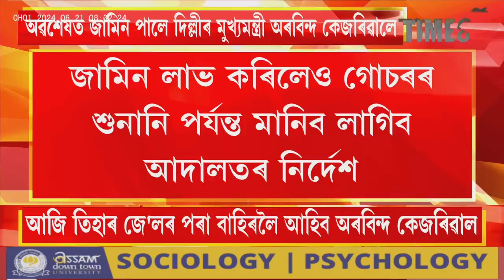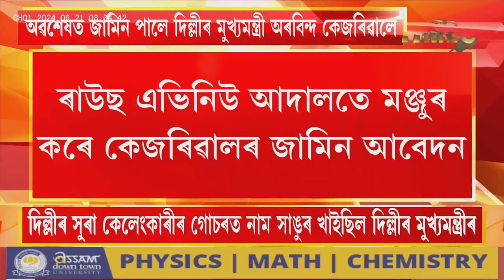মুকলি আকাশৰ তললৈ আহিব অৰবিন্দ কেজৰিৱাল,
মুকলি আকাশৰ তললৈ আহিব অৰবিন্দ কেজৰিৱাল, কি চৰ্তৰ বিনিময়ত লাভ কৰিলে জামিন ?